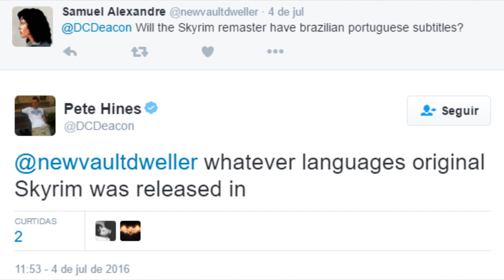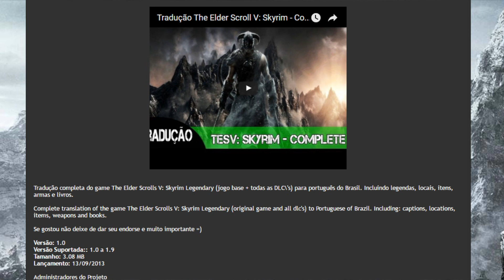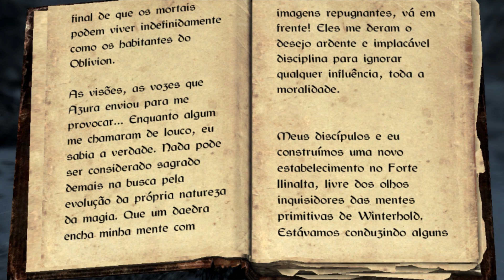TES V Skyrim para Ps4 e Xbox one não terá legendas em português, mas talvez dê pra burlar isso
twitter e facebook da bethesda